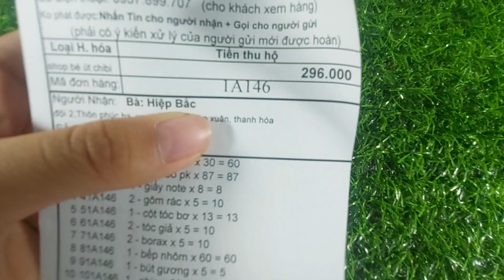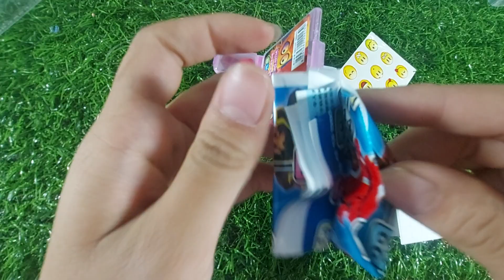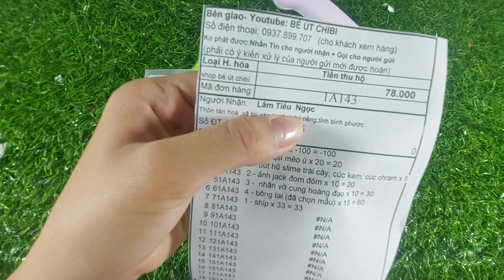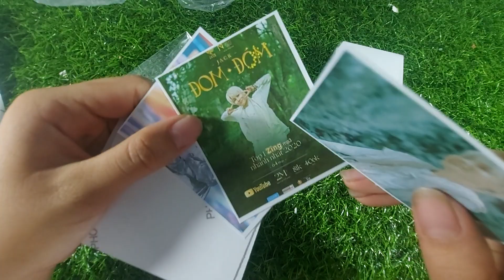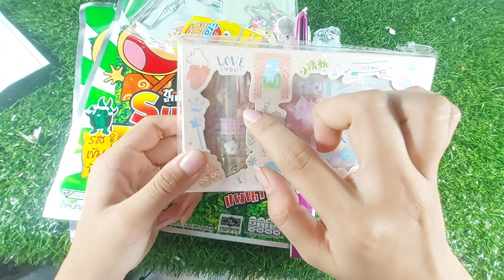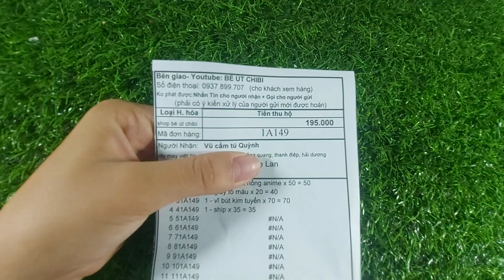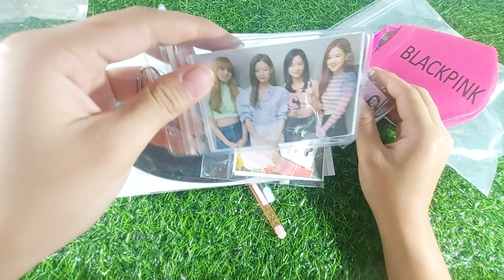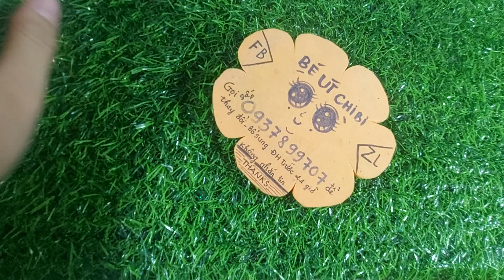Ngày 13/1/2021- Bút squishy/ Rong biển/ Váy HQ - Áo Hoodie/ Bếp nhôm/Combo bb-Blackpink/ Slime